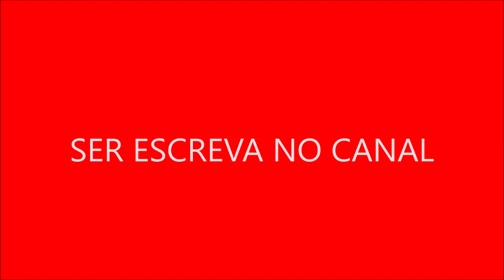Spin off Potencial Após o término de Seinfeld